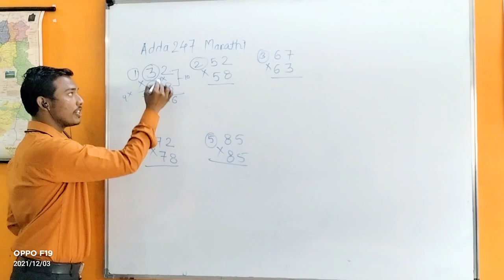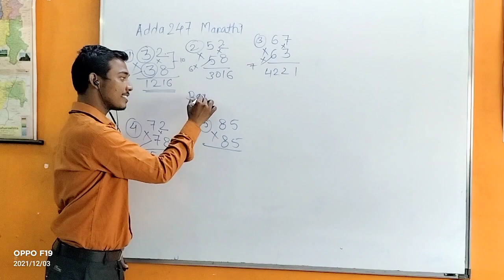MULTIPLICATION OF TWO DIGIT NUMBER|ADDA 247 Marathi| SHORT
Mahapack –

Get PDF: -

E-Books:
A Comprehensive Guide for MAHA-TET for PAPER-I (English Printed Edition) By Adda247